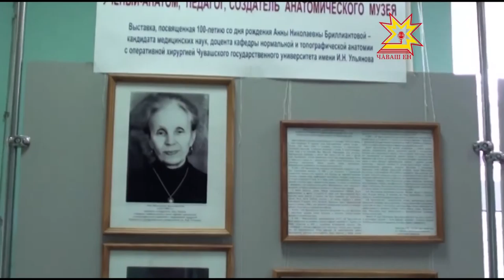ЧПУ анатоми музейĕн йĕркелÿçине 100 çул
Чăваш Патшалăх университетĕнче 47 çул анатоми музейĕ ĕçлет. Ăна медицина факультечĕн вĕрентекенĕ Анна Бриллиантова доцент йĕркелесе янă. Нумаях пулмасть вăл çуралнăранпа 100 çул çитрĕ. Ăна асăнса университетра сăн ÿкерчĕксен куравне йĕркеленĕ.